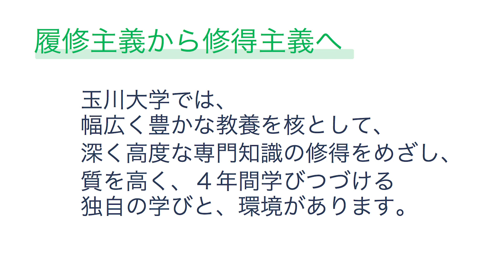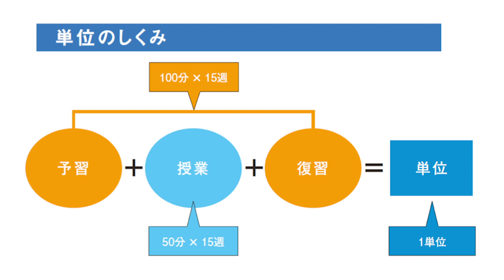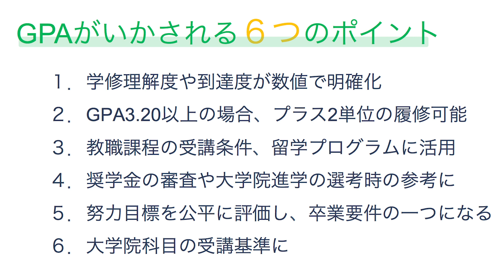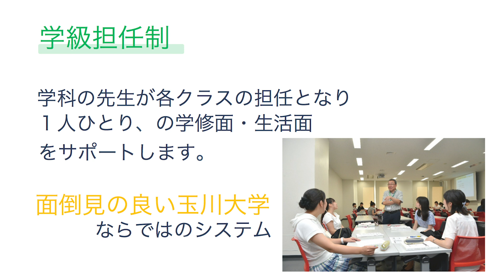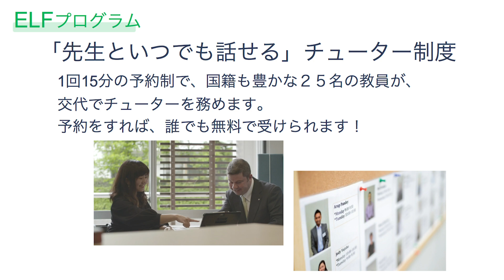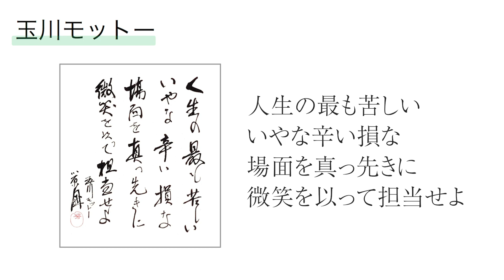玉川大学はじめてガイダンス／玉川大学の学修システム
玉川大学は、唯一無二（他にはないってこと！）の学びを展開しています。
少し気は早いけど、大学生になった気持ちで玉川大学での学びを想像してみてください。